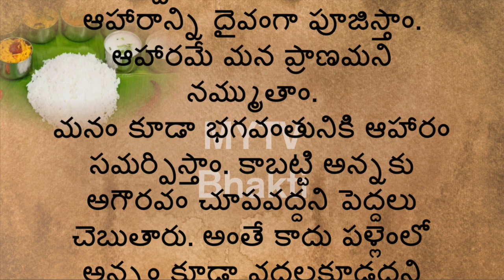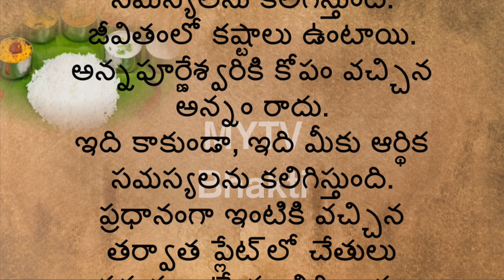తాళపత్ర నిధి / అన్నం తిన్న తర్వాత అదే ప్లేట్‌లో చేతులు కడుగుతున్నారా/ ధర్మ సందేహాలుnew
MYTV Bhakti
Washing Hand,